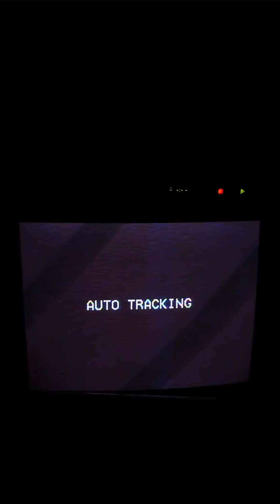Opening To Boogie Nights: Widescreen Collector's Edition 1998 VHS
1. New Line Home Video Still Logo
2. Warning Screen
4. New Line Home Video Logo
5. New Line Cinema Logo
Print Date: August 20th, 1998.